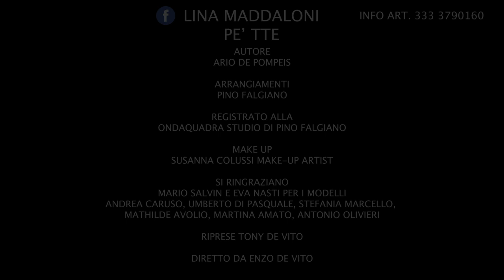Lina Maddaloni - Pè tte - Ideato e Diretto da Enzo De Vito. Video Ufficiale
Video Ufficiale. Ideato e Diretto da Enzo De Vito"